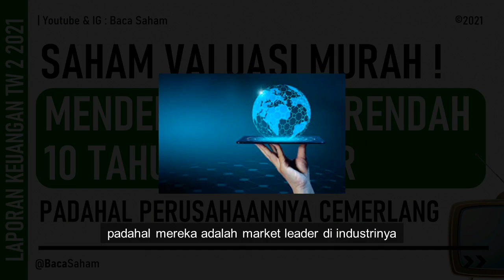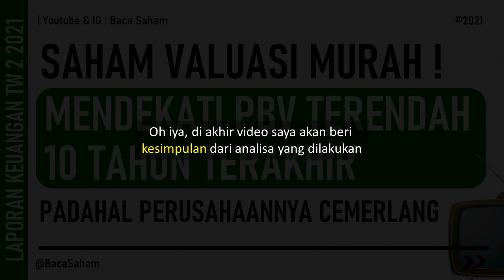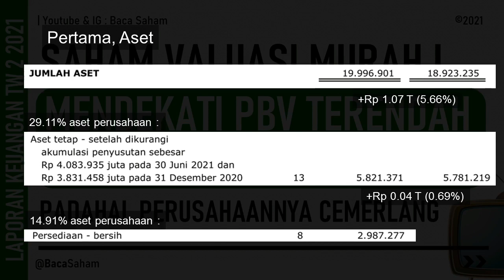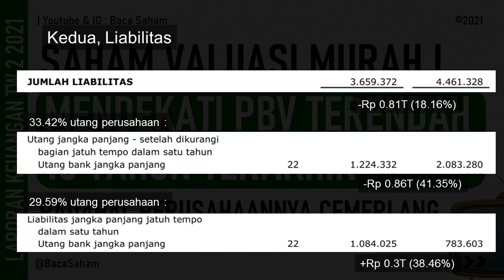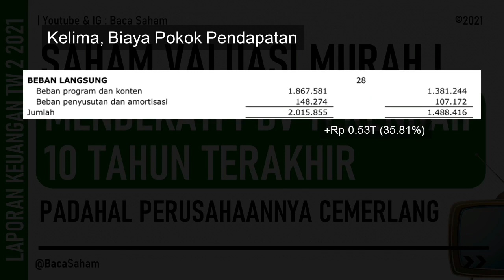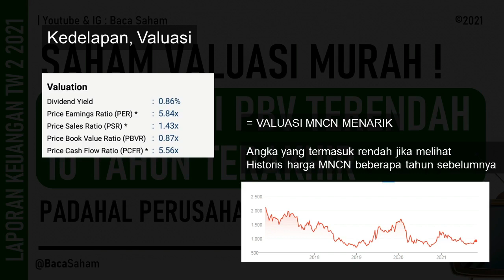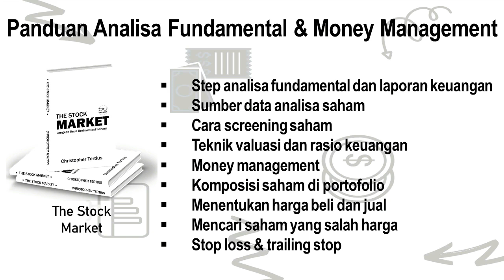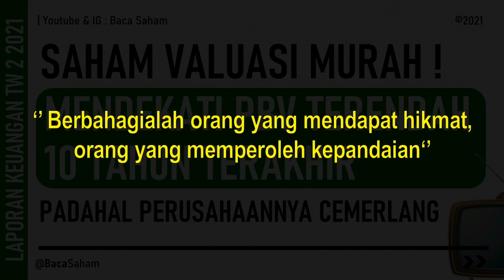Valuasi Murah Kinerja Cemerlang ? Valuasi Saham Ini Mendekati PBV Terendah 10 Tahun Terakhir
Ada satu saham yang menarik untuk dibahas
Valuasi perusahaan ini sangat rendah, padahal mereka adalah market leader di industrinya